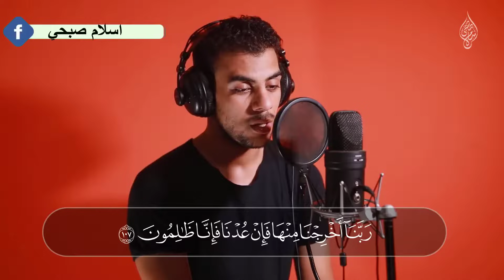خواتيم سورة المؤمنون (تلاوه مرئيه ) | القارئ اسلام صبحي | تلاوة تأخذك الى عالم اخر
خواتيم سورة المؤمنون (تلاوه مرئيه ) | القارئ اسلام صبحي
 قل رب إما تريني ما يوعدون (93) رب فلا تجعلني في القوم الظالمين (94) وإنا على أن نريك ما نعدهم لقادرون (95) ادفع بالتي هي أحسن السيئة نحن أعلم بما يصفون (96) وقل رب أعوذ بك من همزات الشياطين (97) وأعوذ بك رب أن يحضرون (98) حتى إذا جاء أحدهم الموت قال رب ارجعون (99) لعلي أعمل صالحا فيما تركت كلا إنها كلمة هو قائلها ومن ورائهم برزخ إلى يوم يبعثون (100) فإذا نفخ في الصور فلا أنساب بينهم يومئذ ولا يتساءلون (101) فمن ثقلت موازينه فأولئك هم المفلحون (102) ومن خفت موازينه فأولئك الذين خسروا أنفسهم في جهنم خالدون (103) تلفح وجوههم النار وهم فيها كالحون (104) ألم تكن آياتي تتلى عليكم فكنتم بها تكذبون (105) قالوا ربنا غلبت علينا شقوتنا وكنا قوما ضالين (106) ربنا أخرجنا منها فإن عدنا فإنا ظالمون (107) قال اخسئوا فيها ولا تكلمون (108) إنه كان فريق من عبادي يقولون ربنا آمنا فاغفر لنا وارحمنا وأنت خير الراحمين (109) فاتخذتموهم سخريا حتى أنسوكم ذكري وكنتم منهم تضحكون (110) إني جزيتهم اليوم بما صبروا أنهم هم الفائزون (111) قال كم لبثتم في الأرض عدد سنين (112) قالوا لبثنا يوما أو بعض يوم فاسأل العادين (113) قال إن لبثتم إلا قليلا لو أنكم كنتم تعلمون (114) أفحسبتم أنما خلقناكم عبثا وأنكم إلينا لا ترجعون (115) فتعالى الله الملك الحق لا إله إلا هو رب العرش الكريم (116) ومن يدع مع الله إلها آخر لا برهان له به فإنما حسابه عند ربه إنه لا يفلح الكافرون (117) وقل رب اغفر وارحم وأنت خير الراحمين (118).

تلاوة خاشعه خالد الجليل وقال فرعون ذروني اقتل  موسى